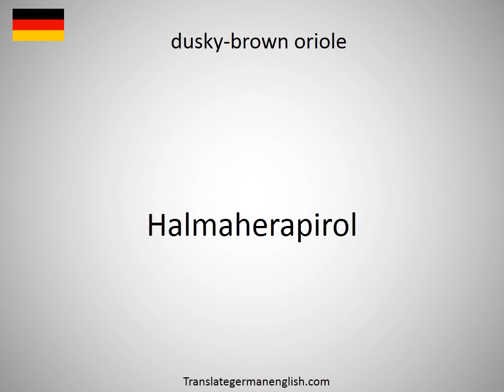How to say dusky-billed woodcreeper in German?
How to say dusky-billed woodcreeper in German? Learn the pronounciation dusky-billed woodcreeper! How to Pronounce dusky-billed woodcreeper. Expand your vocabulary, learn German words. Practice German online. Use this free pronunciation guide to practice words at a time. Learn German for free. Thank you for viewing, please like or subscribe! hoe om te sê, si të thuash, እንዴት እንደሚናገር, wie sagt man, comment dire, come dire, como dizer, как сказать, nasıl denir, cómo decir, 怎么说, πώς να το πω, hoe zeg je.